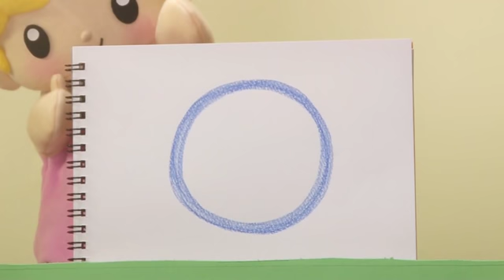こえだちゃんねる かたち編【タカラトミーキッズ】 親子で楽しくあんしん | ファミリー | おはなし | 公式 | タカラトミー公式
タカラトミーチャンネルでは金曜ゆうがた5時に親子で遊べる動画を配信中！

こえだちゃんと一緒にあそぼう♪今日はどんな楽しいことがおこるかな？